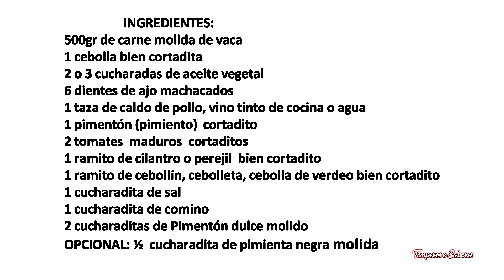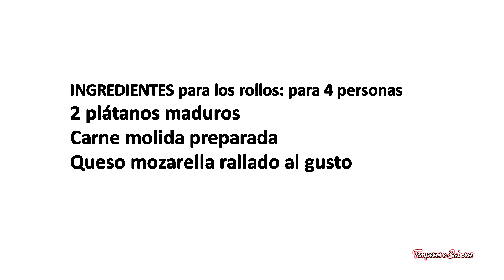ROLLOS DE PLÁTANO MADURO RELLENOS CON CARNE Y QUESO muy fáciles de hacer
Una receta muy fácil de hacer y que tiene un sabor increible como todas nuestras comidas, lo mejor de lo mejor y si quieres comer algo rico y suculento esta es la receta perfecta. Receta para 4 personas.
INGREDIENTES para la carne:
500gr de carne molida de res
1 cebolla bien cortadita
2 o 3 cucharadas de aceite vegetal
6 dientes de ajo machacados
1 taza de caldo de pollo, vino tinto de cocina o agua
1 pimentón (pimiento)  cortadito
2 tomates  maduros  cortaditos
1 ramito de cilantro o perejil  bien cortadito
1 ramito de cebollín, cebolleta, cebolla de verdeo bien cortadito
1 cucharadita de sal
1 cucharadita de comino
2 cucharaditas de Pimentón dulce molido
OPCIONAL: ½  cucharadita de pimienta negra
PREPARACIÓN:
Colocamos una sartén honda en el fuego y le agregamos un chorrito de aceite, la cebolla cortadita, el ajo machacado y dejamos que rehogue 2 minutos, le agregamos el pimentón y seguimos rehogando,
Ahora se agrega la carne molida y removemos bien hasta que la carne no tenga color rojo (de cruda).
Agregamos el tomate cortadito,  el cebollín y el cilantro cortadito y removemos.
Agregamos el comino,  la pimienta negra, el pimentón dulce molido, la sal , mezclamos bien todo  y agregamos el caldo de pollo, vino tinto o agua.
Ahora le bajamos el fuego a medio bajo tapamos y dejamos cocinar  15 minutos y está lista la carne.
INGREDIENTES para los rollos:
2 plátanos maduros
Carne molida preparada
Queso mozarella rallado al gusto
PREPARACIÓN:
Corta las puntas de cada plátano cortalos al medio coloca en una bandeja y lleva al horno o a el airfryer  durante 20 o 25 minutos a 200ºc
Rretira del horno deja enfriar un poco, retira la piel y aplasta cada una de las mitades con una tapa de olla o tabla o lo que tengas a mano.
Comenzando en la parte más estrecha coloca una linea gruesa de carne molida y otra de queso mozarella, enrolla dejando la unión hacia abajo, aprieta los extremos y si quieres agrega queso por encima de cada uno, coloca en una bandeja y lleva al horno o airfryer 10 minutos más a 200ºc para que el queso derrita, está listo, puedes acompañar con arroz, ensaladas o lo que más te guste y a disfrutar.